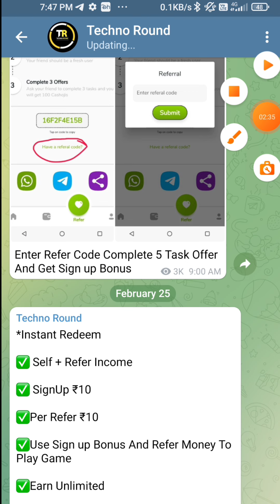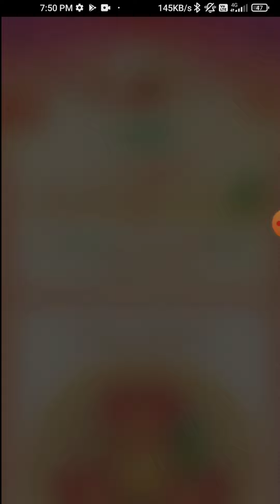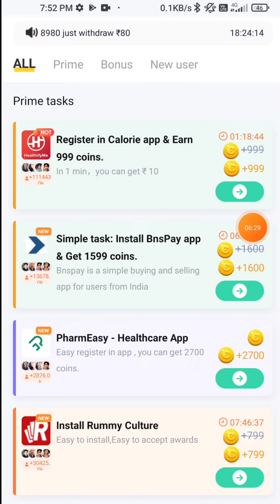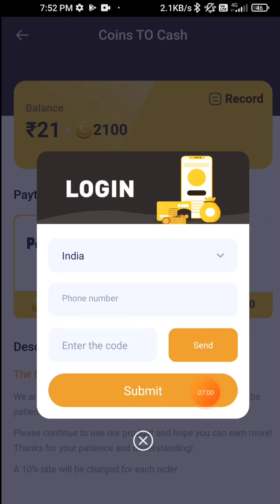1 Spin ₹250 Instant Paytm Cash || Spin And Win Best Earning App